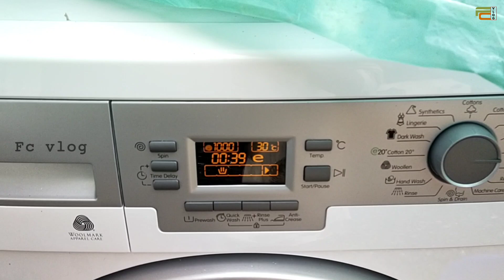രാവിലത്തെ കുറച്ച് കാര്യങ്ങൾ|അൽഫിത്രയിൽ പോയതിനു ശേഷമുള്ള izutti യുടെ മാറ്റം|morning vlog|fc vlog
രാവിലത്തെ കുറച്ച് കാര്യങ്ങൾ|അൽഫിത്രയിൽ പോയതിനു ശേഷമുള്ള izuttiyude മാറ്റം|morning vlog|fc vlog

ഇപ്പോൾ എന്നും ഹോസ്പിറ്റലിൽ|mims hospital||trust hospital|fc vlog

fc vlog
morning vlog
morning routine
idli with sambhar